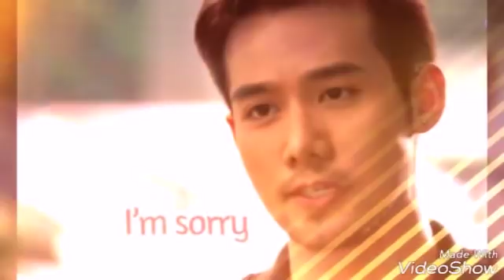Ken chan and barbie forteza ( they don't know about us MV )